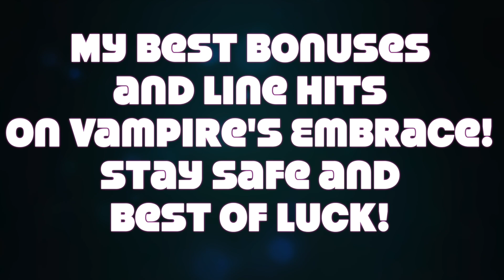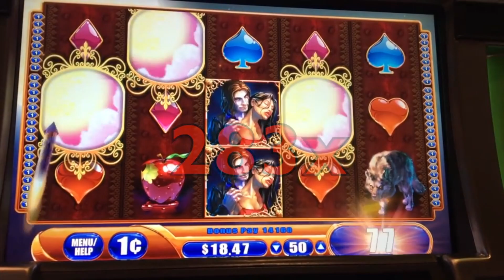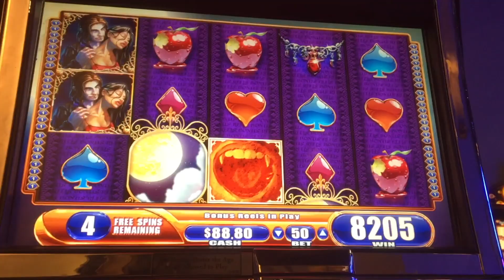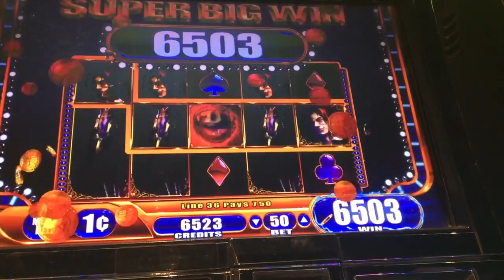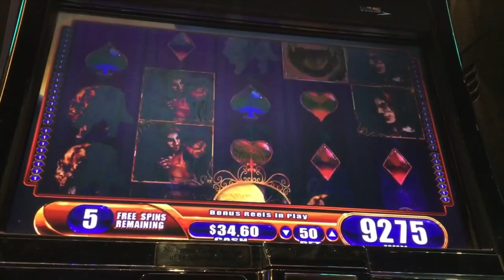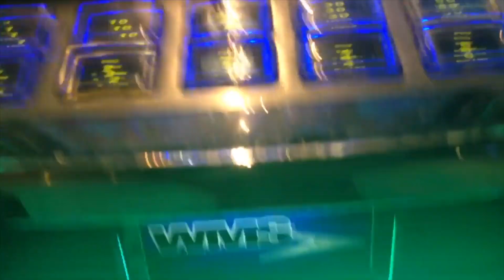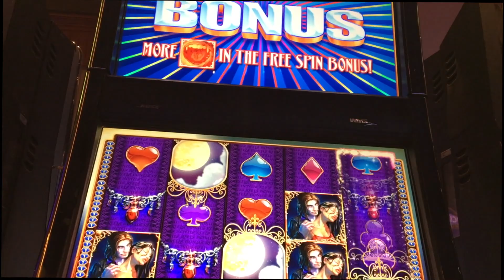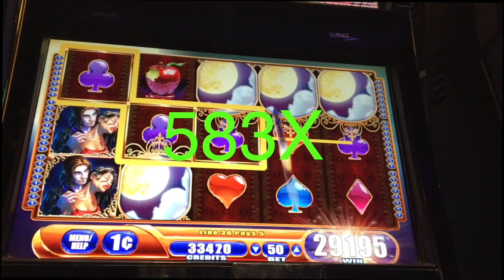**SUPER TERRIFIC WINS!** My Best Wins on Vampire’s Embrace Slot Machine!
🧛‍♂️ My Best Wins on The Vampire’s Embrace slot machine by WMS G+ Deluxe gaming! It’s a clone of the Kronos slot machine and the Queen of the Wild Slot machine! They removed this game from my local casino.

I’m stuck at home because of the virus 🦠 and I hope everyone stays safe and enjoys these compilations!

I am Slotman777 and I enjoy classic slot machines!
Best of luck and play responsibly! Always filmed in a real casino no BS here!

🦁AMAZING MAX BET BONUS WIN🦁